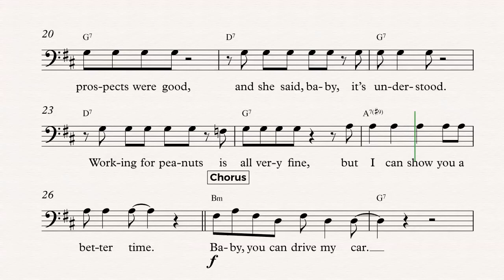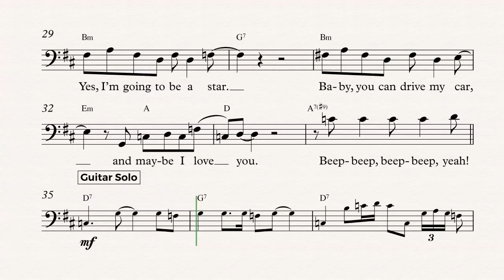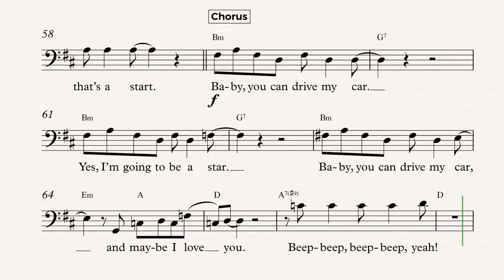Trombone - Drive My Car - The Beatles Sheet Music, Chords, and Vocals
Trombone, Euphonium sheet music, chords, and vocals of Drive My Car - The Beatles.
Learn to play SONG and play along!